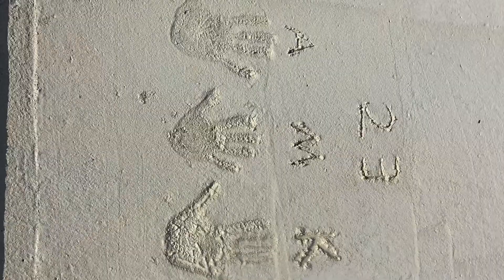Slide show - Outdoor kitchen with Pizza Oven / Kong smoker / built in grill - June 2023